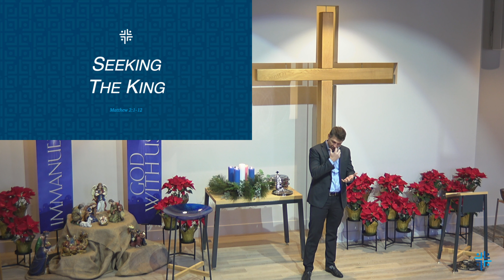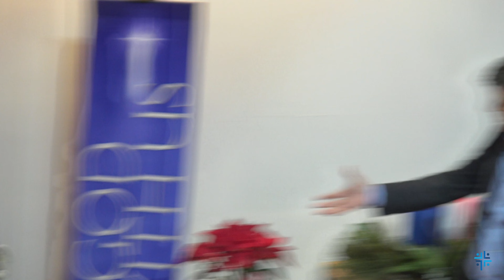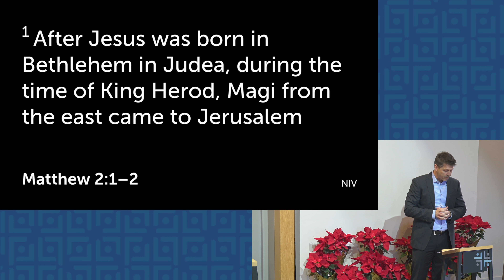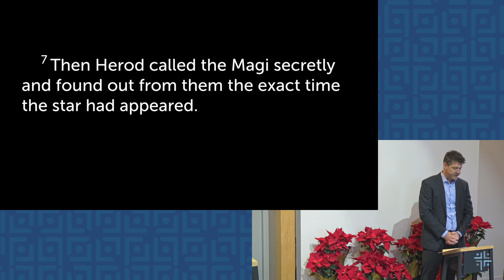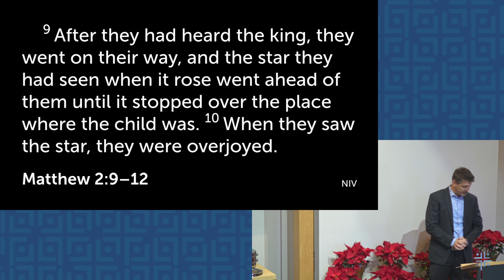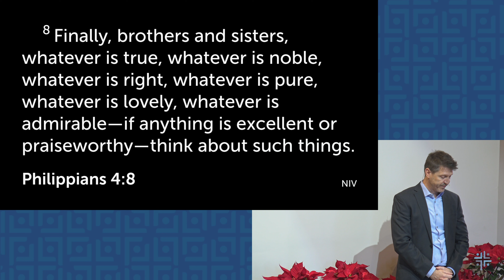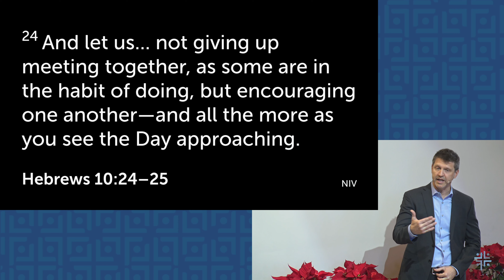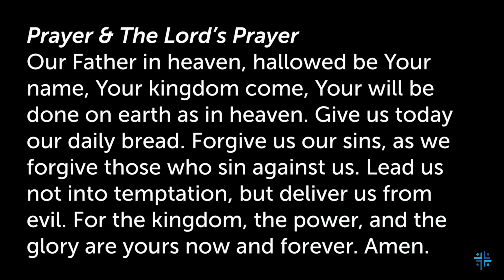January 7, 2024 "Seeking the King" (Matthew 2:1-12)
Good Morning!

We’re hanging on to Christmas for for one more week here as we reflect on and learn from the Magi, who dropped everything to seek their King and worship Him.

Our Sunday morning church services begin at 10am on our church campus and online every week.

We welcome anyone to join us and hope to see you soon!
3734 S Centinela Ave, 90066